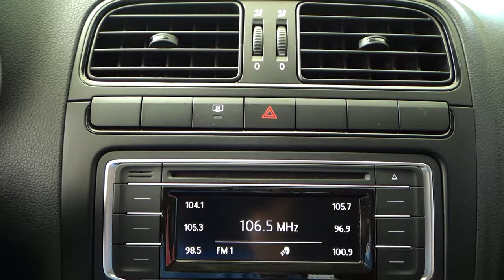Volkswagen / Polo / 2020 - 10134